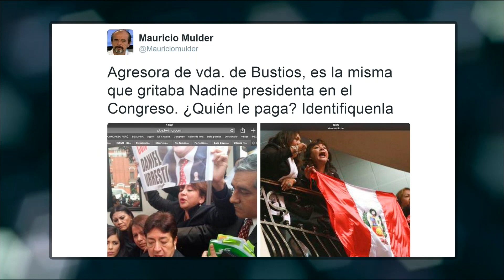Redes y Poder Presentación y análisis 30/07/2015